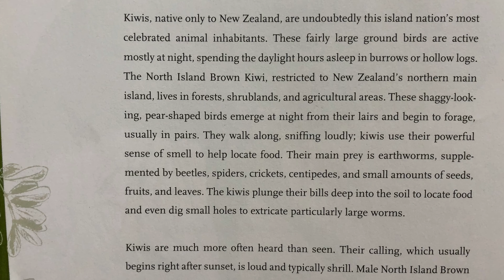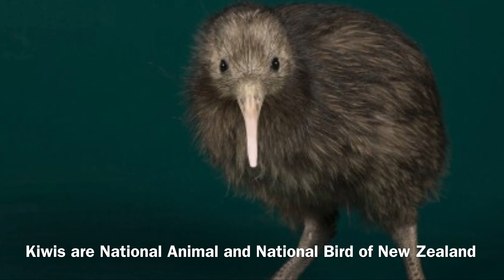NORTH ISLAND BROWN KIWI (Apteryx mantelli) Bird Song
Australasia region: North Island Brown Kiwi (Apteryx mantelli) are fairly large ground birds restricted to northern island to New Zealand. They live in forests, scrublands and agricultural areas. They are active only at night and spend daylight hours asleep in burrows or hollow logs. They have powerful sense of smell which help locate foods such as earthworms, beetles, spiders, crickets, centipedes and they also eat seeds, fruits and leaves. Kiwis are much often heard than seen. Male North Island Brown Kiwi call sound like ah eel. Female calls are more guttural and described as hoarse cries.